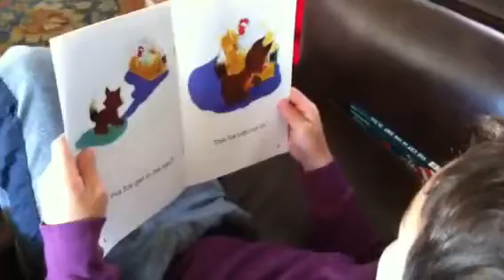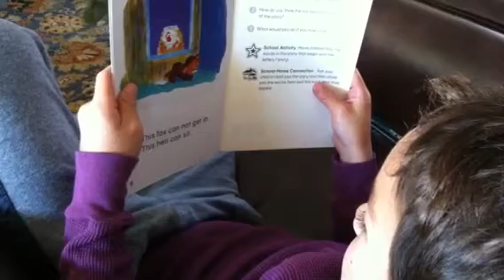Coco reading his first book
Coco reading his first book - kindergarten